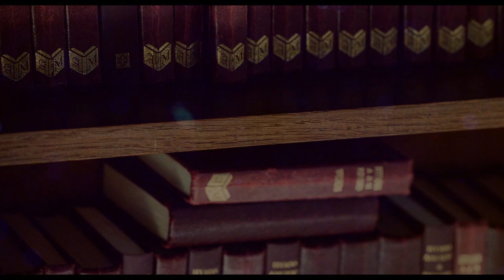열쇠를 잃어버리고만 차알스 씨🌙바닷속 비밀의 도서관 2탄 asmr /공부할 때 듣는 유쾌한 판타지 앰비언스·백색소음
↓ 바닷속 비밀의 도서관 1탄 먼저 감상하기

00:00 인트로
00:20 테마곡과 함께 듣기
45:28 음악 없이 앰비언스에 집중하기

- 바닷속 깊은 곳에 위치한 비밀의 도서관, 마법에 걸린 도서관에서 일하는 차알스 옥토퍼스 씨, 수많은 열쇠 꾸러미들 가운데서 잃어버린 열쇠를 찾아 헤매는 소리, 당황한 차알스 씨 주변에서 생겨나는 기포 소리, 곳곳에서 온기를 더하는 따뜻한 벽난로...

오 이런, 오오 이런! 이 열쇠도 아니고, 저 열쇠도 맞질 않는군요. 이, 이, 이것 차암...! 그러나 당황하지 않아도 됩니다. 천처언히, 아주 느긋하게 찾다 보면 진실은 저절로 드러나기 마련이니까요. 그렇지요오? 그러니 부디 염려 마세요, 아무렴요, 절대로요. 저 차알스 옥토퍼스는 지금껏 도서관에서 발견한 모든 열쇠를 한데 모아 두었답니다. 도서관 이곳저곳에서 수많은 열쇠가 발견되는 이유는 아직 알려지지 않았지만요. 그러니 우리 해양 생물 여러분과 아가미풀을 사용하신 이용객 여러분께서는 차부운하게 공부를 즐겨주시면 되는 것이지요. 잘 아시겠죠오? 저는 이곳 프론트 데스크에서 마저 열쇠를 찾아보도록 하겠습니다. 으으음, 그러니까, 이 열쇠였던가아? 아니면 혹시 이런 모양이었나? 자아, 느긋하게. 느그읏하게에!...

진실은 저절로 드러나기 마련!

+ 조만간 라이브 정모를 한 번 할까요오?

위 글은 원작이 없는 순수창작물이며
복사 및 배포는 불가합니다.